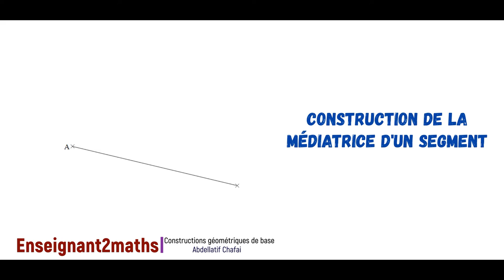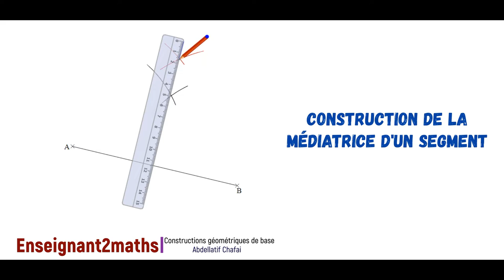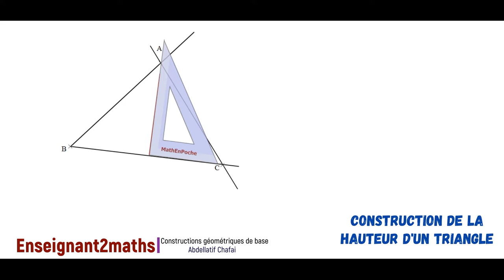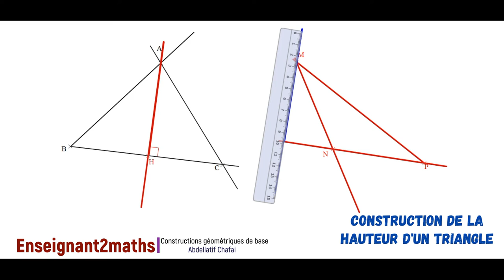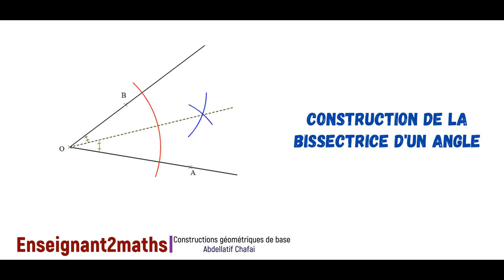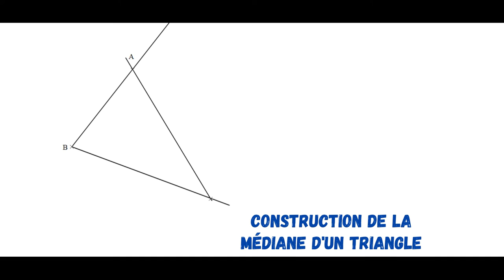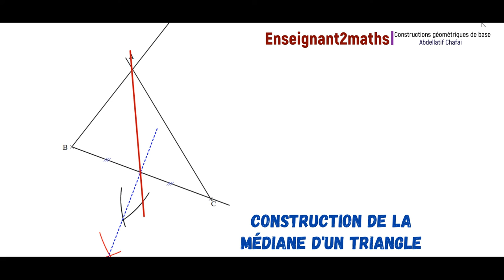Constructions de base en géométrie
Construction à la règle et au compas de :
- La médiatrice d'un segment.
- La hauteur d'un triangle.
- La bissectrice d'un angle.
- La médiane d'un triangle.
Vous pouvez regarder cette vidéo puis refaire ces constructions pour mieux les maîtriser.
Bon courage.